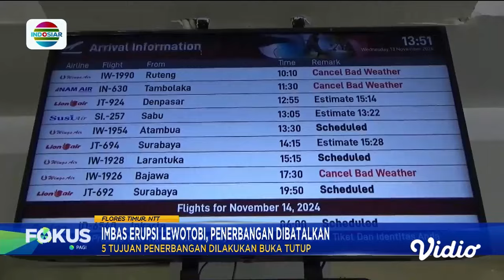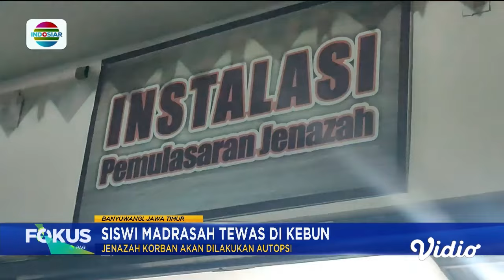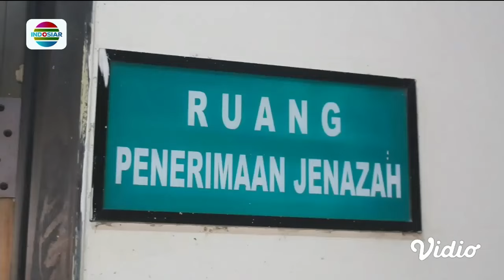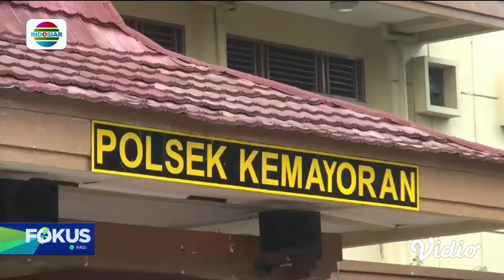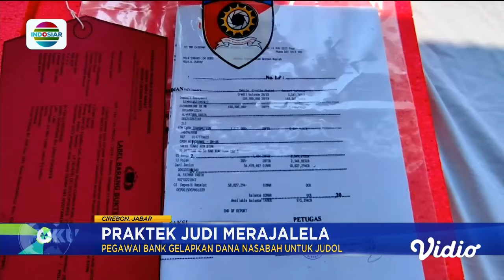Fokus Pagi - 14/11/24